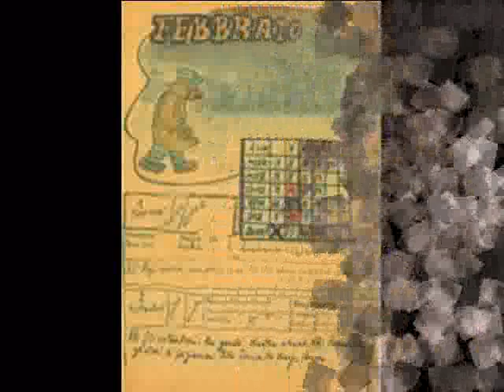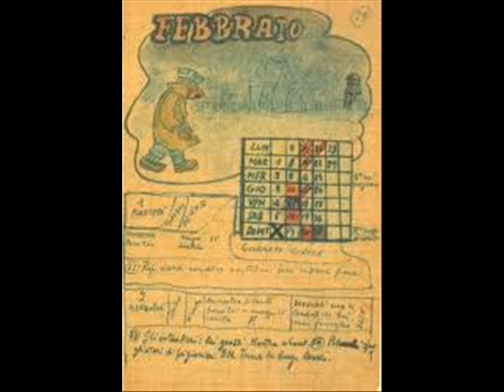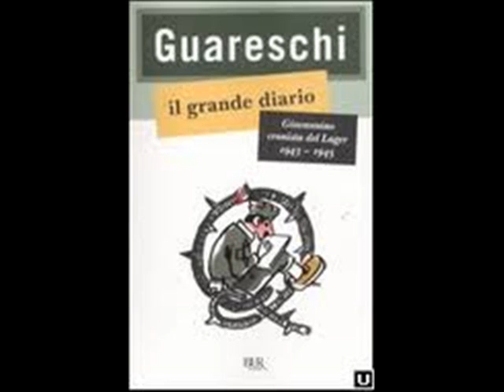Elegia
Estratti di brani scritti da Giovannino Guareschi durante la sua prigionia nei lager tedeschi letti da Fabio Constantinescu con intreccio e sovrapposizioni di voci. Come sfondo un brano tristissimo ed intenso di Arturo Coppola ed una serie di immagini e disegni di Guareschi.